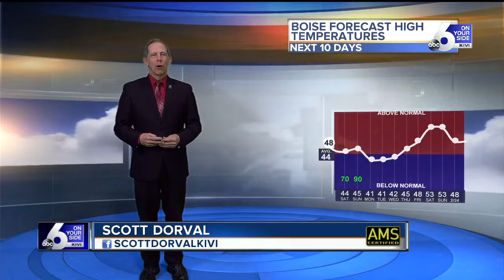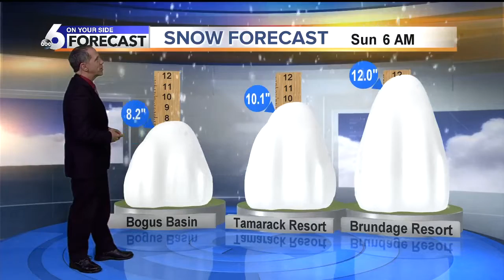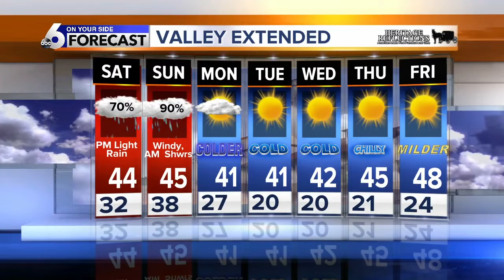Scott Dorval's On Your Side Forecast - Friday 2/14/20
A Soaking Valley Rain Saturday Night